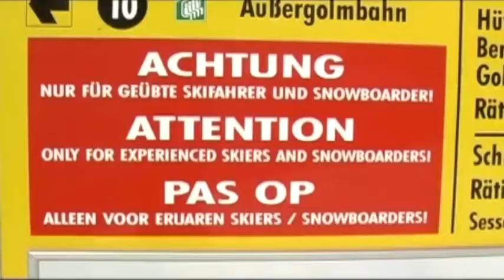Private Clothing - IN BETWEEN - Intro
LEGACY POST - IN BETWEEN - 2006
A BENELUX SNOWBOARDFILM - Snowboarding is fun! This is why we still make this movie to stimulate you all, and to support our local hero's. We proudly present you with a big haert and a small budget.
starring: David Boom, Dominique Devreese, Pascal Bosmans, Pieter Simons, Kevin Verhamme, Gerben Verweij, Sam Nelson, Pim Top, Pierre Marasti, Joeri Van de Vliet, David Mol, Tijs Goossens, Wouter De Lange and friends